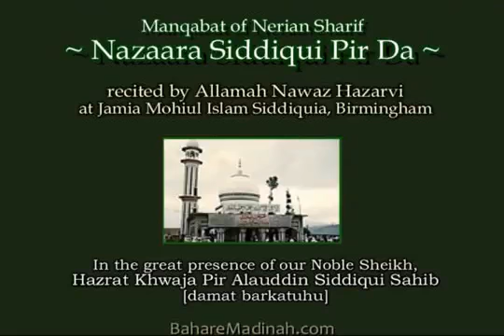Nazaara Siddiqui Pir Da Allamah Nawaz Hazarvi